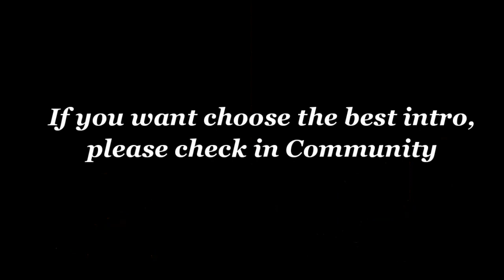New Altered/Modified Intro | @CP1973_Productions VS @zkn26 Edition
I was put all fanfare for @CP1973_Productions used, who is the best?